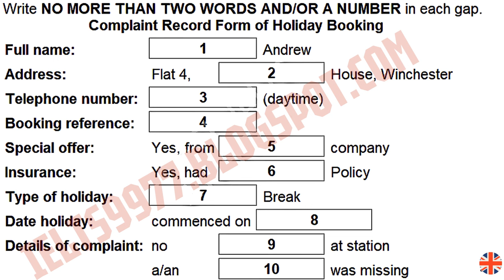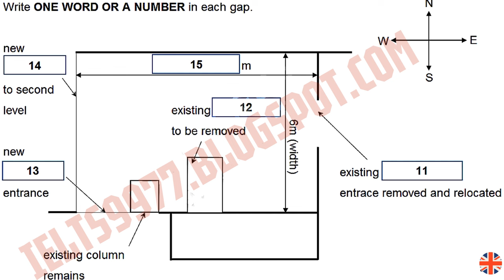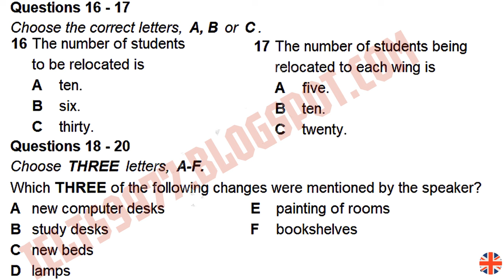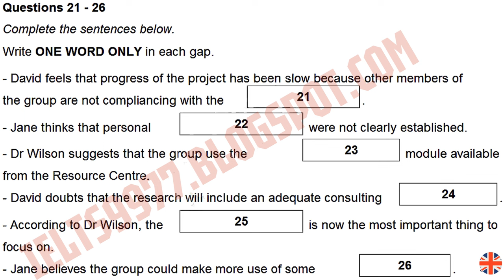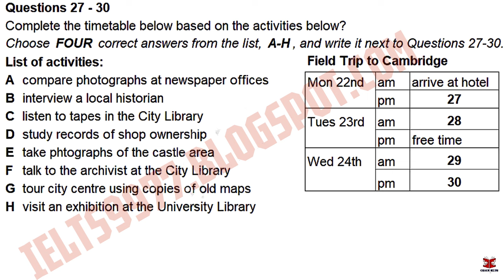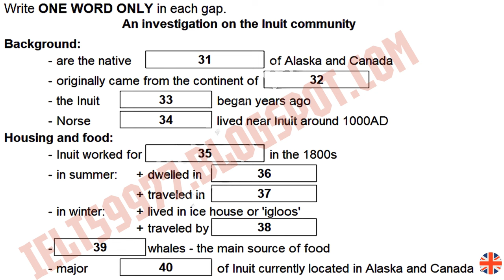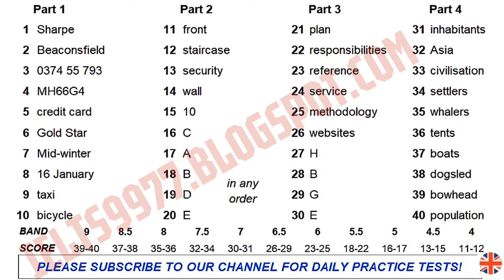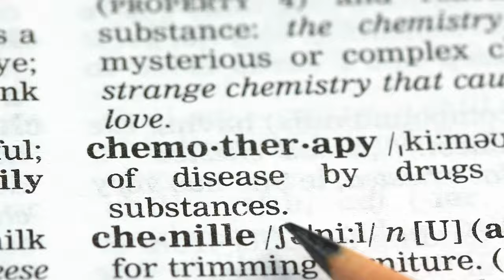october IDP IELTS Listening Test || Cambridge listening TEST 4